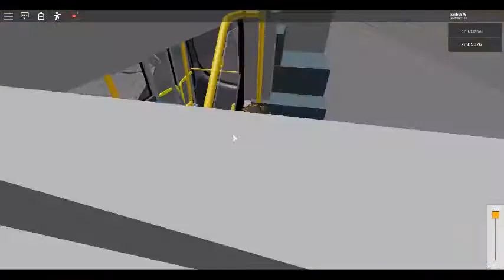64K (Part 1)